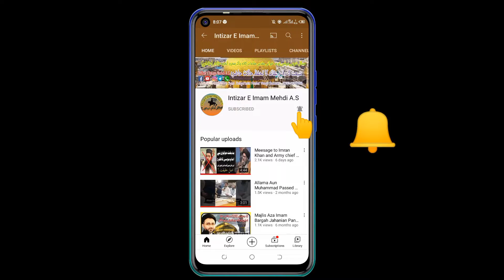Maut Aur Is Ky Haqeeqat || Qubar Ky Sawal Aur Mushkil || Maulana Syed Shahid Hussain Naqvi Multan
*_••❃🕋 Intizar E Imam Mehdi A.S 🕋❃••_*

Maut Aur Is Ky Haqeeqat
Qubar Ky Sawal Aur Mushkil
Qabar Main Kaya Sawal Hongay ??
Maulana Syed Shahid Hussain Naqvi

🔴 Recoding Intezar Imam Mehdi A.S
🔴 Live On Intezar Imam Mehdi Youtube Channel
🔴 All © copyrights Reserved Intezar Imam Mehdi A.S
🔴 Admin&Editor : Syed Zulqarnain Haider Bukhari

●▬▬▬▬▬▬▬▬ஜ۩۞۩ஜ▬▬▬▬▬▬▬▬●